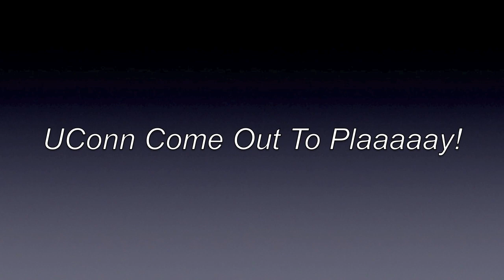David Patrick Kelly in OUR TOWN at CRT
David Patrick Kelly star of many cult films brings his unique off kilter genius to the American class OUR TOWN.

OUR TOWN By Thornton Wilder
October 6 -- 16, 2011
Nafe Katter Theatre

Set in New England at the beginning of the 20th century, it is the allegorical story of "our growing up and our marrying, our living and our dying." Still riveting, relevant, and resonate, the enduring success of this play has been in the magic and beauty of its sheer simplicity and its urgent life-affirming message. OUR TOWN will feature Obie Award-winning actor David Patrick Kelly in the role of the Stage Manager. CRT audiences may remember him from his performance as Luther in the 1970s film classic THE WARRIORS, or for his numerous appearances on Broadway or at Hartford Stage, TV and film. CRT also welcomes back alumna Mary Cadorette in the role of Mrs. Gibbs. Many CRT subscribers may remember her from her TV show with John Ritter, THREE'S A CROWD, her performance in 42nd STREET on Broadway and her reign as Miss Connecticut 1975.